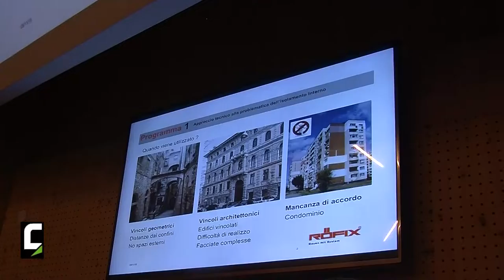Marco Manessi, Rofix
Il rappresentante di Rofix ha raccontato la mattina del 12 novembre alcuni casi applicativi di soluzioni da interno per la riqualificazione e il restauro degli edifici.